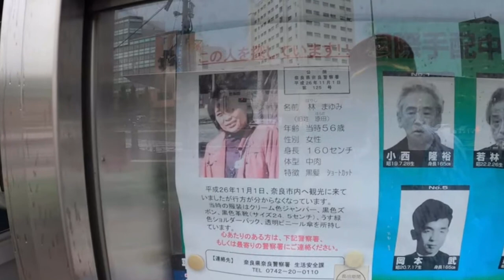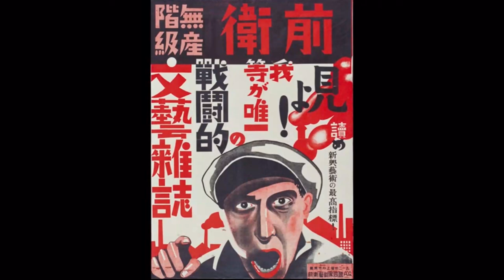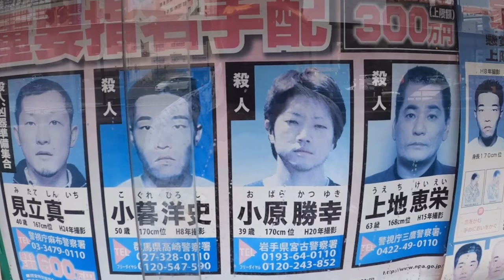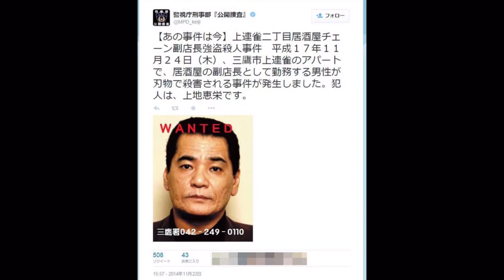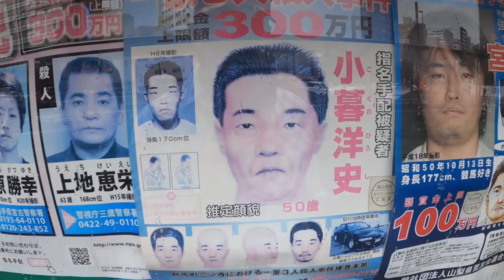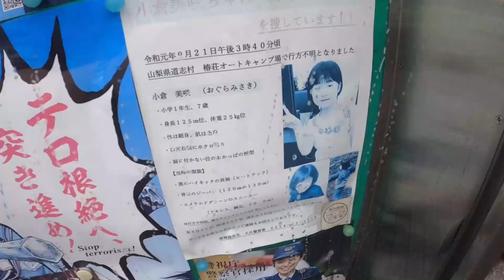LE 10 PERSONE PIÙ RICERCATE IN GIAPPONE | Halloween Special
Sono Sebastiano Serafini True Crime, pubblico nuovi video ogni Lunedì e Giovedì alle ore 13 di pomeriggio. Trovate tutti i miei video sui crimini in Asia (e non solo) sulla playlist